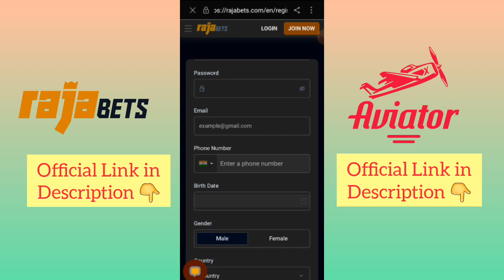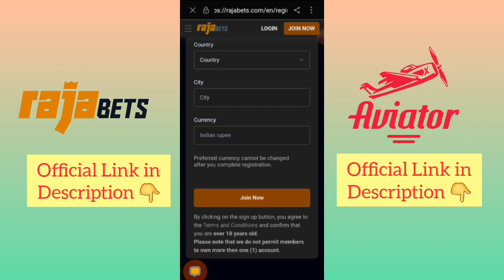Rajabets Aviator | Rajabets App | Rajabets Betting App |Rajabets 2024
Guys in this video I told you how to Registration Rajabets, Rajabets Registration, Rajabets Deposit, Rajabets App Download

Rajabets Account Opening
Rajabets Account 2024
Rajabets App Download Kaise Kare
Rajabets Install Kaise Kare
Rajabets App me Registration Kaise Kare
Rajabets App me Deposit Kaise Kare
Rajabets Deposit
Rajabets Deposit 2024
Rajabets Deposit Kaise kare
Rajabets Registration new Process
RAJABETS REGISTRATION
RAJABETS REGISTRATION KAISE KARE
Rajabets Registration
Rajabets Registration full process

I upload videos everyday in this channel